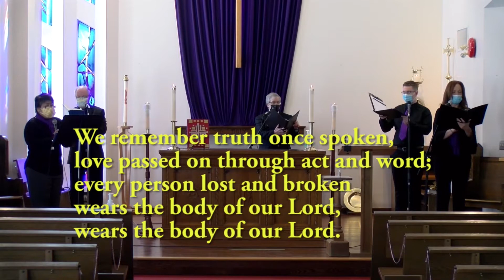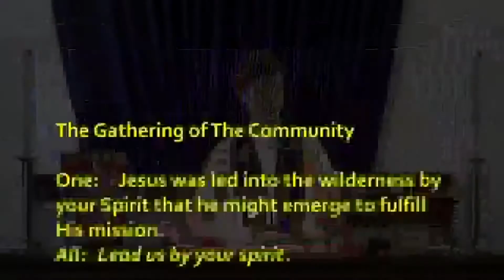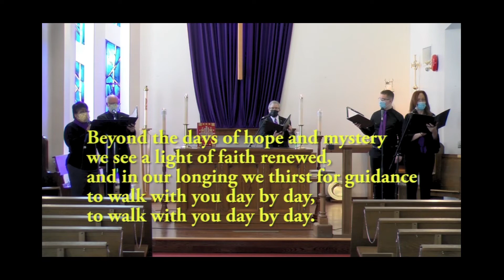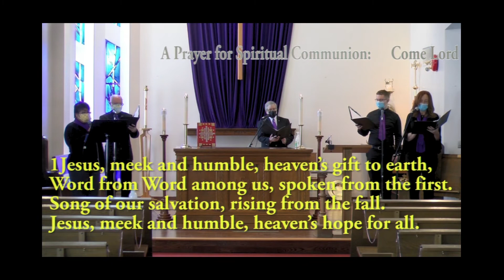Sunday Worship for February 28, 2021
Sunday worship for February 28, 2021 from Church of the Resurrection, Hamilton, Ontario